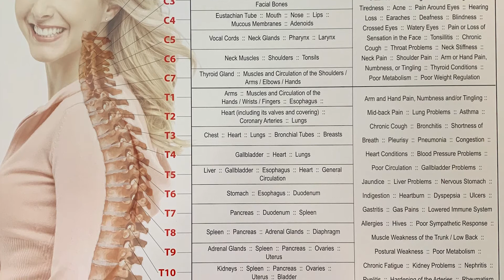Who needs a chiropractor? | Why you need to be going to a chiropractor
Do you need to visit a chiropractor? The best chiropractors in Cary answer who needs to visit a chiropractor, and the answer is everybody. If you have a spine and a nervous system, you should go get checked. Anybody ranging from a baby to an elder needs to get checked and adjusted regularly.

Chiropractic adjustments are more than pain relief. It is also used to restore your body back to its normal function. If you're looking to start getting adjusted for the first time, go get checked and see the benefit first hand!

When our body is aligned and our nervous system functions optimally, we thrive. Come see us in Cary, NC or find a chiropractor local to you!